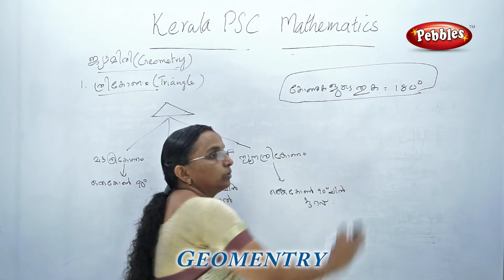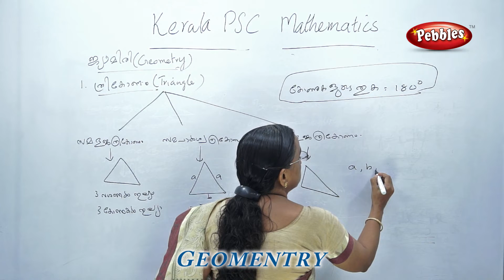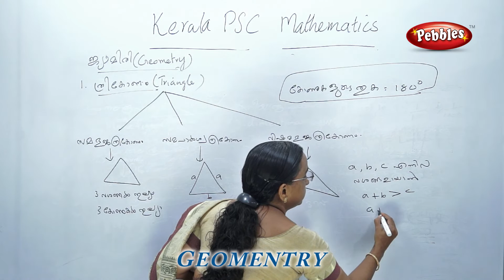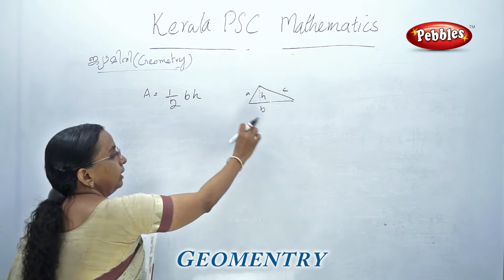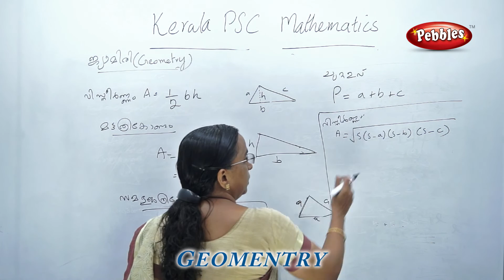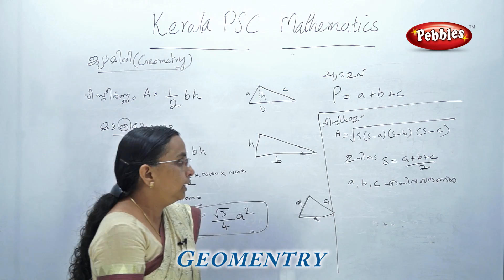LDC CLERK in malayalam | Kerala PSC & LDC CLERK |Geometry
Kerala PSC in malayalam | Learn PSC maths in Malayalam | Geometry  | PSC in Malayalam